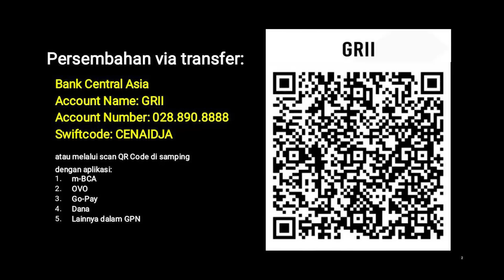NREC 2008 E01 - Pdt. Dr. (H.C.) Stephen Tong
NREC 2008 E01

Premiere, Selasa, 5 Maret 2024